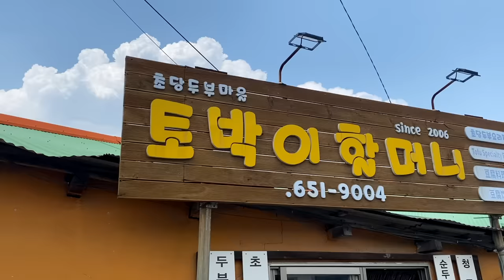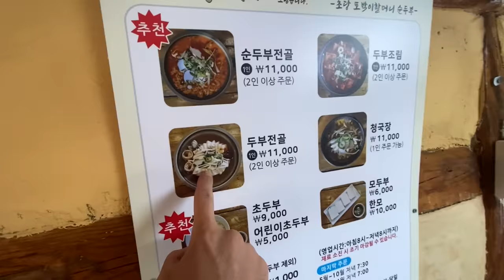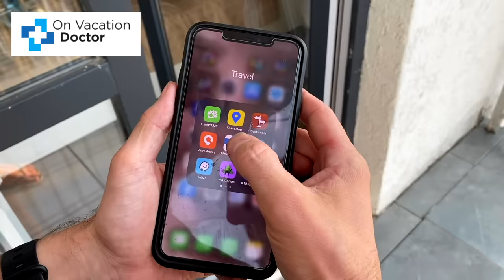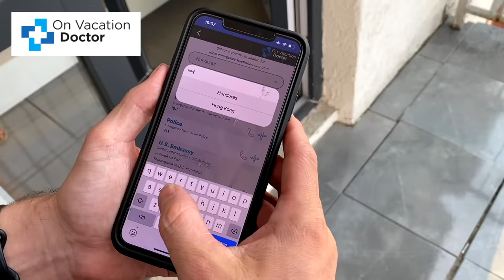OUR PLAN TO GET TO RUSSIA! (Riding Around the Entire World) 🇰🇷 [S5-E4]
00:00 - Intro
01:50 - Our Plan for Today
03:36 - The Beautiful Nature of Korea
07:52 - Amazing Tofu Restaurant !
11:28 - What is Going on There?
13:36 - Our Place for Tonight

It is day 428 of our Guinness World Record attempt to become the Youngest Pair to Circumnavigate the Globe by Motorcycle! In this episode we head into the mountains of Korea and visit a town dedicated to the art of making Tofu. We have reached the coast, but what now?

📍South Korea
 Wontong-Ri Village ➜ Donghae
146km

- Recorded in June